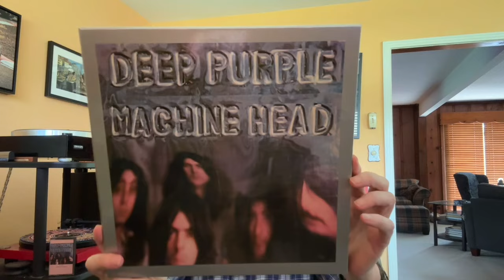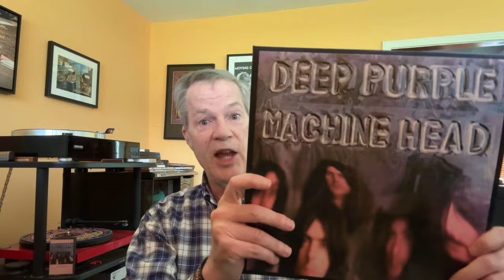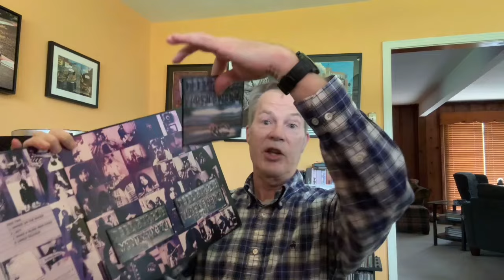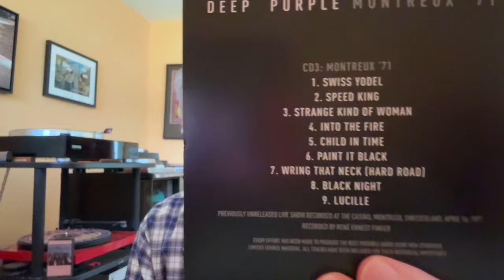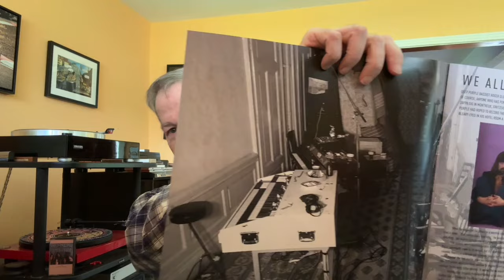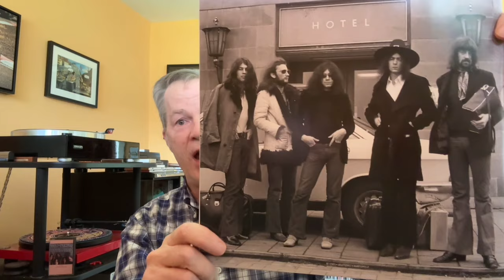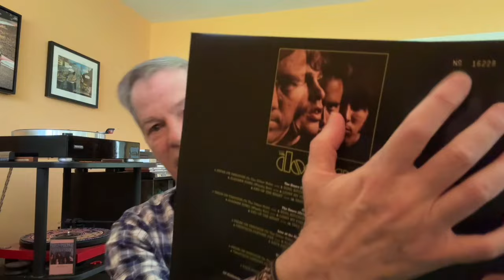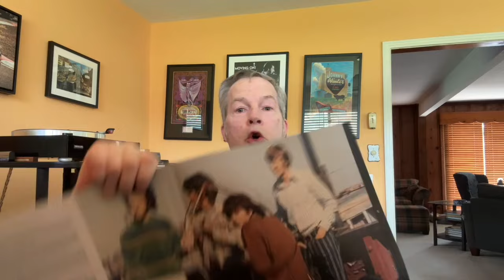Vinyl Community V449: Two Classic Albums Special Editions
In this video I'm showing Deep Purple's Machine Head 50th Deluxe Anniversary Edition (2024) and The Doors (s/t) 50th Anniversary Edition (2017).